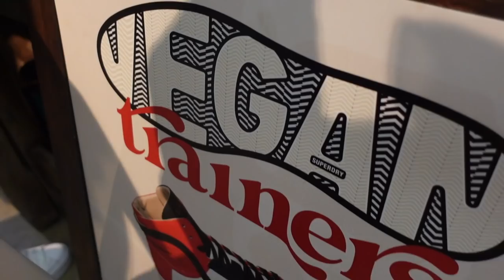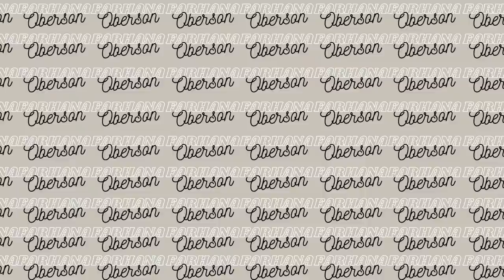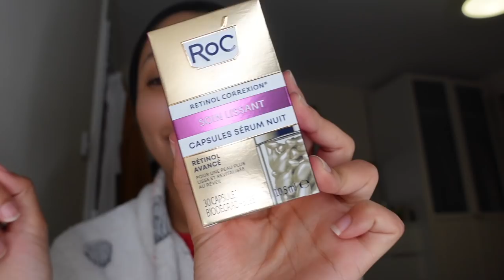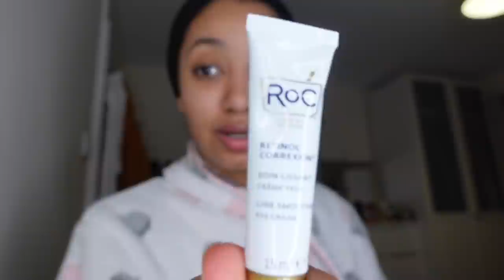Weekly Vlog - Fun week of events, Shopping for Autumn, Evening self care, London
Hope you enjoy this week in london vlog :D

Time Stamps:
00:00 - Intro
01:15 - Superdry event
09:18 - Unboxing PR
16:39 - Shopping at h&m, zara
19:42: Roc Skicare event
23:46: Selfcare evening

MY SMALL BUSINESS: (worldwide shipping & Based in both UK and Kenya)